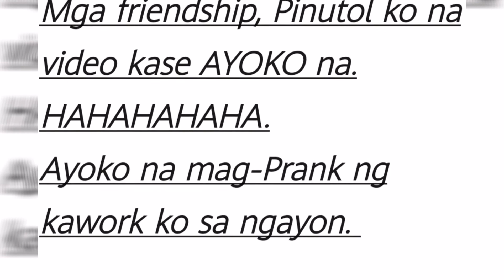SINUMBONG AKO SA BOSS PRANK | MAPUPUNTA SA ASARAN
This is Prank Only

Mahal ko mga ka-work ko. ganyan lang talaga ako. HAHAHAH.

Peaceyow kuya Jeff.

Wag na HighBlood. ✌️